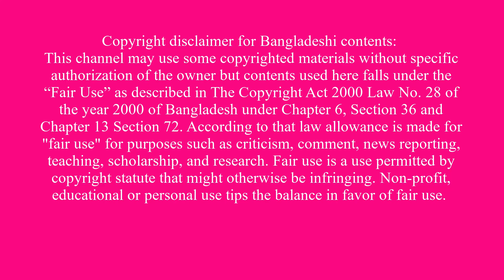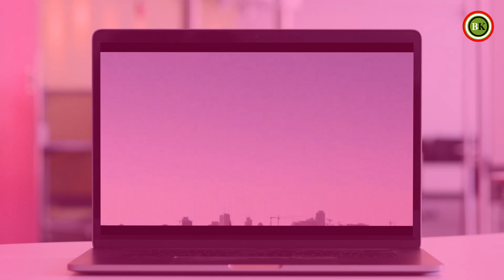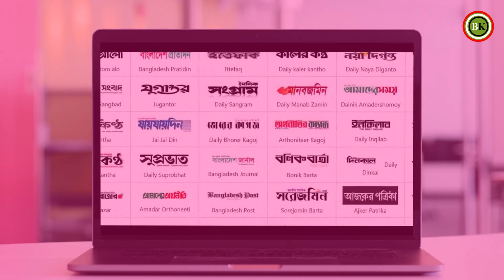পশ্চিমাদের মধ্যপ্রাচ্যে আরও ৩টি ইসরায়েল প্রতিষ্ঠার চক্রান্ত। Bolon Kaiji.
The West has a deep conspiracy to establish 3 more Israels in the Middle East. Bolon Kaiji.

💥স্থানঃ ডেমরা, ঢাকা।

➕How to get the important Bolon Darshan song created by Bolon Kaiji?

Thanks.